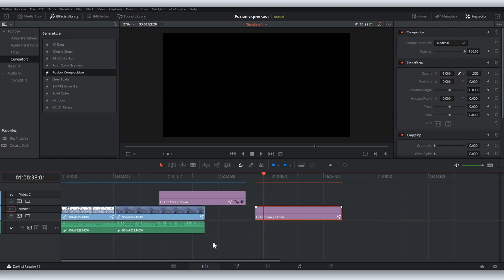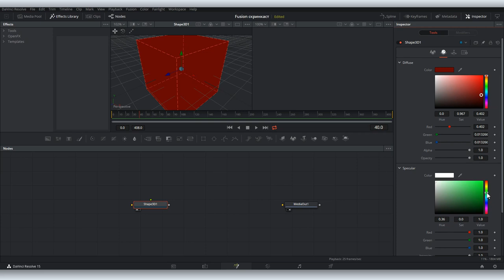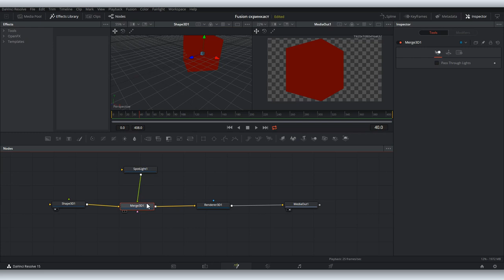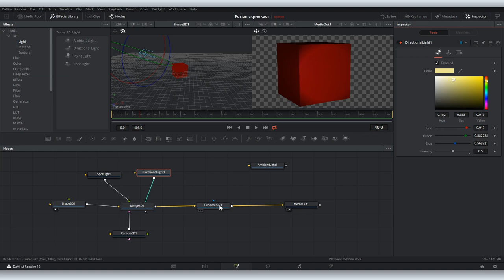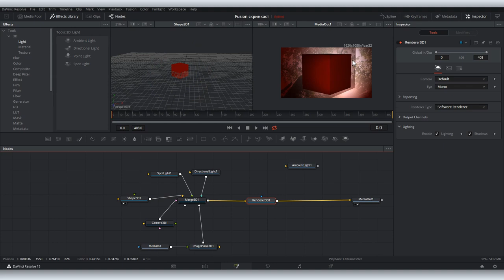Fusion в DaVinci Resolve. Уроки #2: как создавать 3d модели настраивать свет в сцене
Продолжаем серию видеоуроков о работе во Fusion и сегодня поговорим о работе во Fusion с 3d. Первое прикосновение к 3d обычно вызывает восторг и вселяет в человека уверенность в собственном всесилии. Когда понимаешь, насколько это просто, кажется, что повторить спецэффекты «Властелина колец» можно на домашнем компьютере, но сразу вынуждены разочаровать: для этого знаний должно быть чуть больше, чем в сегодняшнем видеуроке.